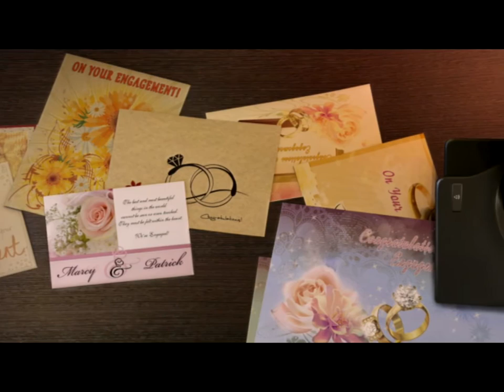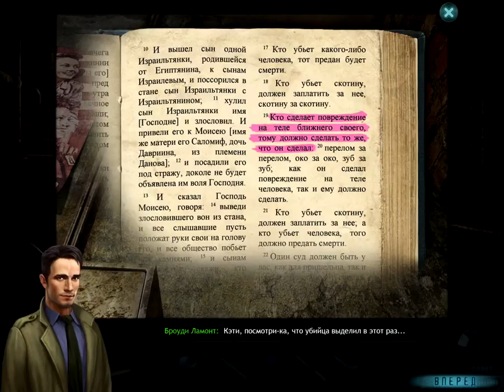Special Enquiry Detail 2 - Gameplay #3 (ios, ipad) (RUS)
Special Enquiry Detail 2

Для помощи каналу :
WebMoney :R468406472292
Департамент особых расследований: Обрученные со Смертью
От G5 Entertainment

Описание

Вы играли в приквел этой увлекательной игры? Не пропустите Департамент особых расследований на iPhone и iPad!

Раскройте загадочное дело о жестоком убийстве невест! Вам пригодятся ваши навыки в поиске скрытых предметов в решении этой непростой задачи.
После успешного расследования нашумевшего дела о смерти дочери богатого мецената детективы Турино и Ламонт, работающие в Департаменте Особых Расследований, должны заняться делом серийного киллера, известного под именем Обручальный убийца. Осмотр мест происшествия и допрос свидетелей дают детективам целую цепь как подсказок, так и ложных следов. Помогите им собрать факты и улики, чтобы поймать убийцу, прежде чем он снова совершит преступление. Погрузитесь в игру Департамент Особых Расследований: Обрученные со Смертью и передайте маньяка правосудию.

● Шесть захватывающих глав
● 44 увлекательные локации
● 22 нескучные мини-игры
● Интересное дело со множеством подозреваемых
● Поддержка Game Center
● Поддержка дисплея Retina на новом iPad